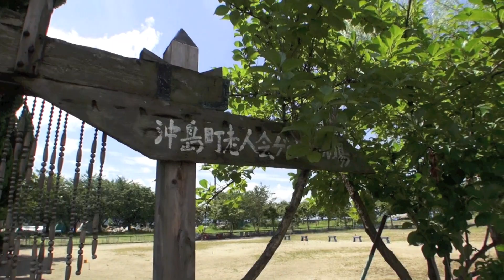琵琶湖・沖島1 2011年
滋賀県近江八幡市沖島町
琵琶湖に浮かぶ沖島
撮影　2011年7月9日
OKISHIMA BIWAKO
OMIHACHIMAN SHIGA JAPAN